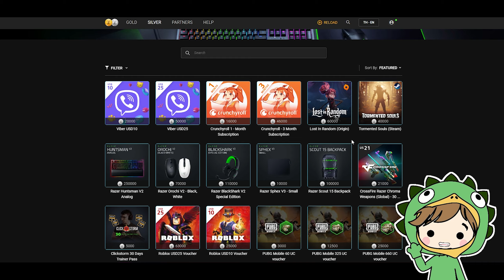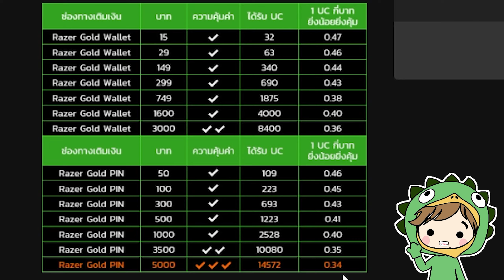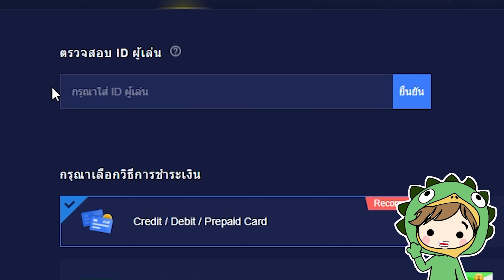เติมเกม PUBG Mobile ยังไงให้คุ้มสุดๆ !!! (เติมเงินคุ้มๆด้วย Razer Gold)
เติมเงิน PUBG MOBILE ได้ทาง:
1. เติมเกมอย่างโปร เติมด้วย Razer Gold คุ้มสุด ดูรายละเอียดที่
2. เติม UC เรตดีที่สุดด้วย Razer Gold Pin ดูรายละเอียดที่
3. เติมบัตร Razer Gold Pin ด้วยตัวเองได้ที่
4. เติมผ่าน RICHMAN SHOP

💖💖💖  Social Media  💖💖💖

📀 Credits 📀